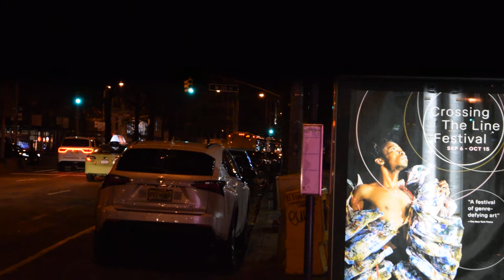NEW! NIS XD60 (6104) M60 +SBS bus leaving Broadway/106th Street